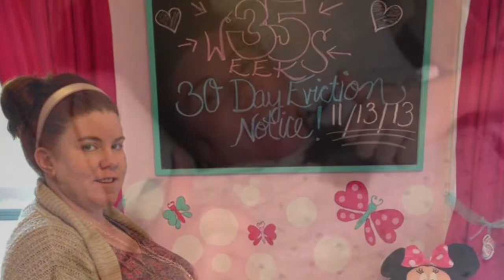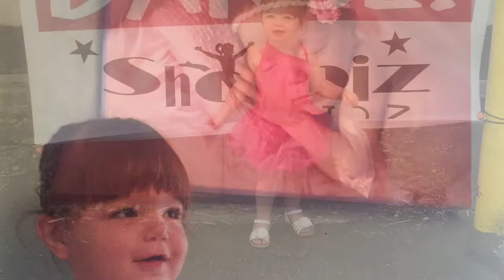Molly Mae 2years of Love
Molly's 2nd Birthday video